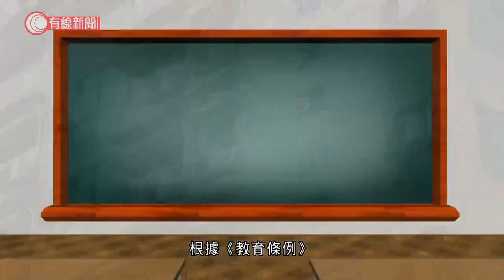被釘牌教師可據《教育條例》上訴 委員會怎組成？程序有何步驟？ 資深校長：機制過往鮮用 - 20201007 - 香港新聞 - 有線新聞 CABLE News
【有線新聞】根據《教育條例》，涉事教師要在21日內向上訴委員會提出上訴，至於何時會召開聆訊、多久才有結果，條文並無提及。有資深校長表示，這個上訴程序過往都很少用。

九龍塘宣道教師因為編寫的教案被裁定專業失德、喪失教師資格，若他尋求上訴，機制是怎樣？

根據《教育條例》，教師可以在收到通知書後21日內，向上訴委員會提上訴反對決定，委員會由特首委任的上訴委員團中抽出五人組成。委員團目前有11名成員，主要是教育界或法律界人士，律師楊世文擔任主席，成員包括英華小學校長陳美娟，退休中學校長鄧振強等。

凡是處理任何關於教員註冊，或取消教員註冊的上訴，上訴委員會最少要有三名檢定教員。委員會會召開聆訊，可以訊問證人、傳召任何人出席作證，或出示他管有的文件；亦可以下令視察、進入任何房產上訴人、常任秘書長都可以陳詞。上訴結果包括維持、推翻或更改常秘的決定。教師收到結果後，可再在14日內向行政長官會同行政會議提出上訴。

不過教師提出上訴後，委員會何時會召開聆訊、多久會有結果、考慮甚麼準則作決定？條例沒提及。我們嘗試接觸上訴委員團成員，了解上訴程序細節，部分委員表示將來可能出現上訴案，不想受訪。

資助小學校長會名譽主席張勇邦表示，據他經驗這個上訴機制過往很少用：「其實真的不掌握（歷時多久），因為所知甚少，以及經驗個案記錄都甚少，甚至可說現時手上都沒有，所以很難評論。看看今次是否需用這機制，可能需要事後檢討。」

我們亦有向教育局查詢，過往上訴委員團處理過多少宗案件、何時會作出決定等，局方暫時未回覆。

相關影片:
1. 雪撬兩度被領養再棄養 上任狗主為娶老婆棄養身心受創 Eric Ko教正確接觸遺棄犬隻方法【煉狗術師S1 EP5-2&amp;3】
2. 咸濕貴婦犬不斷聞女性特定部位 畀男仔摸即咧牙發惡 Eric Ko教用手撥穩定狗仔情緒及抱狗方法【煉狗術師S1 EP4-3】
3. 徐菁遙4000呎豪宅松鼠狗見人就咬 仲發惡咬馴犬師 Eric Ko教狗中教餵狗勿縱狗方法 糾正犬隻咬人換食物潛意識【煉狗術師2018 EP8-2】